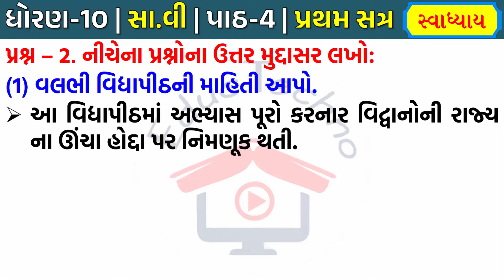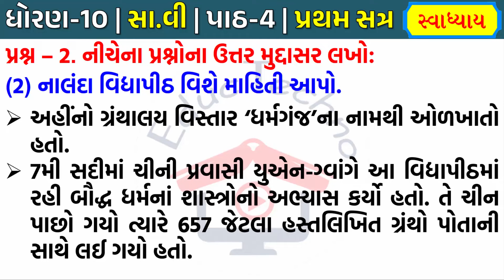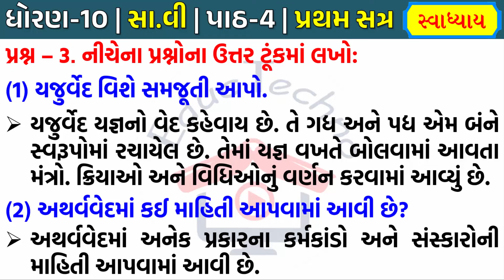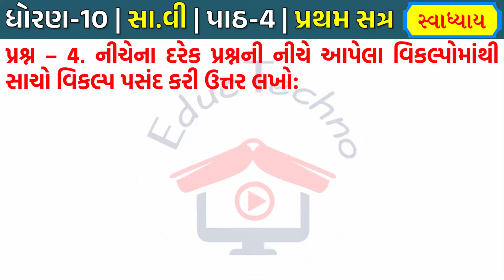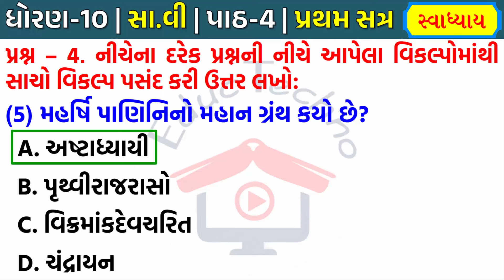std 10 samajik vigyan chapter 4 swadhyay | std 10 social science ch 4 swadhyay | std 10 ss ch 4 swa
dhoran 10 samajik vigyan ch 4 swadhyay | std 10 ss ch 4 swadhyay | std 10 social science ch 4 | std 10 s.s ch 4 swadhyay | std 10 samajik vigyan chapter 4 swadhyay | std 10 social science ch 4 swadhyay | std 10 s.s swadhyay

std 10 social science chapter 4 swadhyay solution
dhoran 10 samajik vigyan path 4 swadhyay
std 10 swadhyay samajik chapter 4 swadhyay,
dhoran 10 samajik chapter 4 swadhyay,
CH 4 ભારતનો સાહિત્યિક વારસો ધોરણ 10 સ્વાધ્યાય
ધોરણ 10 પાઠ 4 ભારતનો સાહિત્યિક વારસો સ્વાધ્યાય
std 10 s.s ch 4 swadhyay
dhoran 10 s.s chapter 4
std 10 samajik vigyan ch 4 swadhyay,
std 10 s.s ch 4 swadhyay solution ,
dhoran 10 samajik vigyan swadhyay,
dhoran 10 samajik vigyan path 4,
dhoran 10 samajik vigyan ch 4 swadhyay,
std 10 samajik vignan
std 10 science ch 4 swadhyay solution,
bharat no varso std 10 swadhyay,
standard 10 social science,
std 10 social science ch 4 swadhyay solution,
std 10 samajik ch 4 Bharat No Sahityik Varso
dhoran 10 samajik vigyan
ધો 10 સામાજિક વિજ્ઞાન સ્વાધ્યાય સોલ્યુશન
ધોરણ 10 સામાજિક વિજ્ઞાન પાઠ 4 ભારતનો સાહિત્યિક વારસો સ્વાધ્યાય,
ધોરણ 10 સામાજિક વિજ્ઞાન પાઠ 4 સ્વાધ્યાય સોલ્યુશન,
ધોરણ 10 સામાજિક વિજ્ઞાન સ્વાધ્યાય સોલ્યુશન,
ધોરણ 10 સામાજિક પાઠ 4 સ્વાધ્યાય સોલ્યુશન,
ધોરણ 10 સામાજિક વિજ્ઞાન પાઠ 4 સ્વાધ્યાય,
સામાજિક વિજ્ઞાન ધોરણ 10 પાઠ 4 સ્વાધ્યાય,
ધોરણ 10 સામાજિક વિજ્ઞાન પાઠ 4,
ધોરણ 10 સમાજિક વિજ્ઞાન પાઠ 4 સ્વાધ્યાય,
ધોરણ 10 સ્વાધ્યાય સામાજિક વિજ્ઞાન પાઠ 4,
ધોરણ 10 સમાજિક વિજ્ઞાન સ્વાધ્યાય પાઠ 4 ભારતનો સાહિત્યિક વારસો
std 10 samajik vigyan ch 4 swadhyay Bharat No Sahityik Varso
standard 10 samaj path 4 swadhyay
dhoran 10 social science ch 4 swadhyay
std 10 s s ch 4 swadhyay Bharat No Sahityik Varso
std 10 social science ch 4 swadhyay solution Bharat No Sahityik Varso